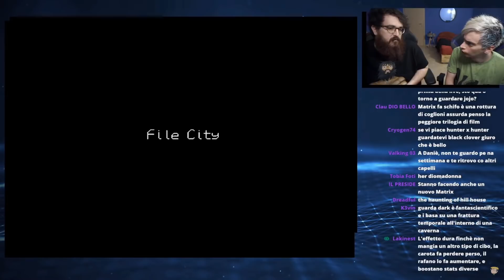"Ti arriva un uovo in faccia se..." | Digichallenge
Io li amo sempre di più | Sdrumox live